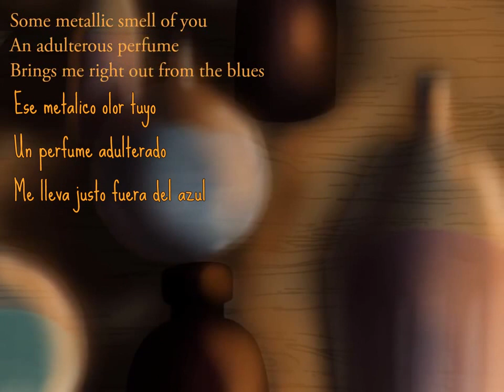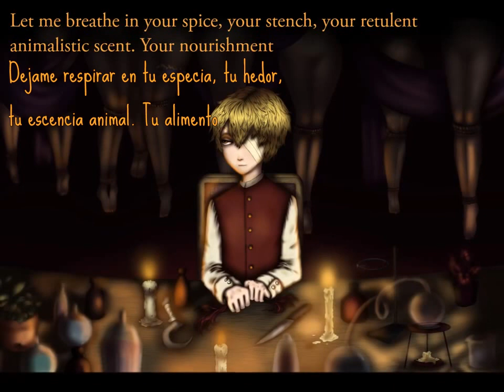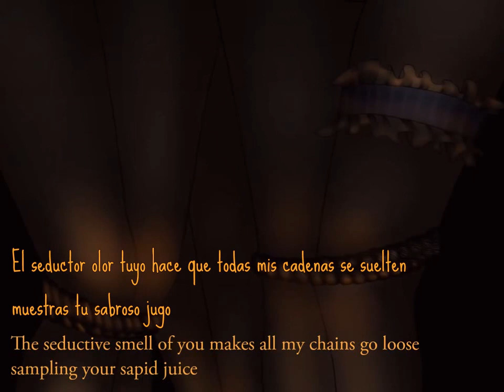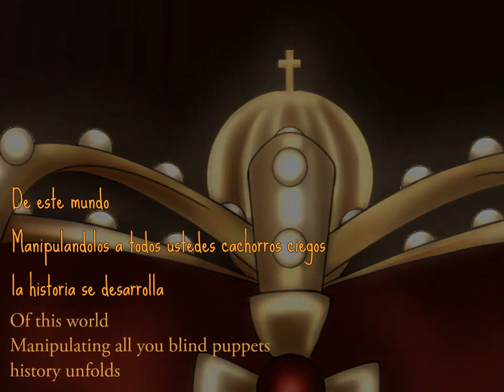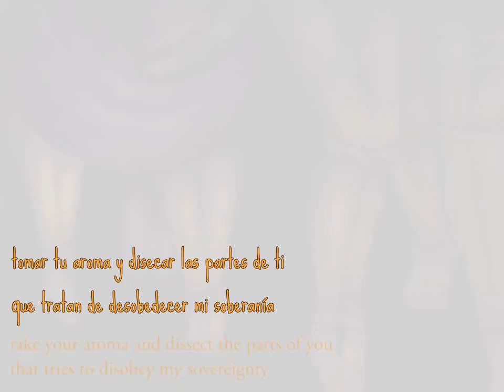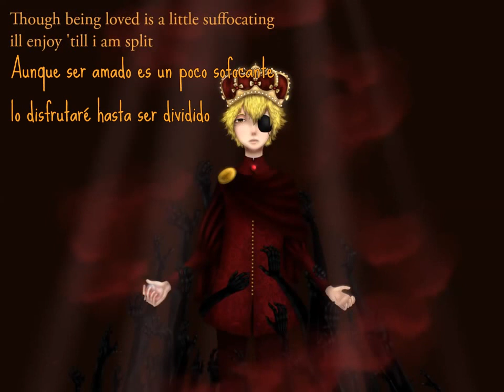Oliver - The Perfumer's Perfect Fumes - Sub Español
LEE LA DESCRIPCIÓN ANTES DE COMENTAR!

Lyrics and Tuning by Momocashew
Guitars by Mark Flores
Bass by Abe Lagman
Illustration by morbid-morsel

Nota:
Me parece que la cancion esta basada en el libro"El Perfume, historia de un asesino", si no lo han leido, haganlo! es 100% recomendable!